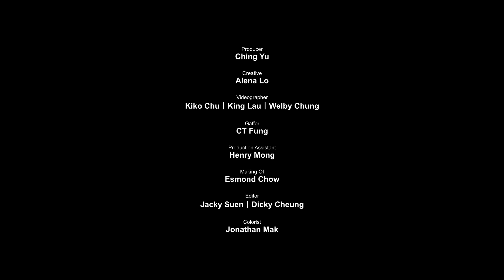胡鴻鈞 Hubert Wu - 太多不知道 (劇集《愛上我的衰神》主題曲) Official MV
胡鴻鈞 《太多不知道》

曲:胡鴻鈞
詞:黃厚霖
編/監：蘇道哲

活着沒原因的工作
世間中的經典配角
卻有幸偶然得你為我
願付出比我更多

像幻覺時空的出錯
到處可捉得緊你麼
重複望到你路過
而得我自己呆坐
在人群內哪一個

太多不知道在前面
無能力應付是眼前
太多不知道未沈澱
如夏季戀上了冬天
差一線仍不相見沒有重合點
如何可知道在那時遇見
怎去修理伏線

活着又活不出感覺
過去痛楚添加赤裸
重複又一次犯錯
無方向自己呆坐
共你有否開始過

太多不知道在浮現
如像你走到我身邊
差一線仍不相見
重來不知那日你終於到訪我視線
是痛苦也是種磨練

我都不知你在前面
難道要發夢才遇見

Production Credits:
鋼琴: 蘇道哲
弦樂編寫: 蘇道哲
結他: Nic Tsui
鼓: Jonathan Sim
和音: Walter Kwan
錄音師: 蘇道哲
混音: Marcus Ho